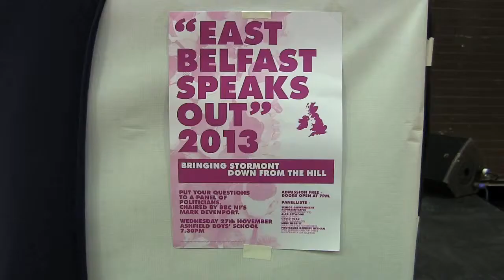WIMPS.tv - WIMPS East Belfast, East Belfast Speaks Out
Short video by WIMPS East Belfast covering the East Belfast Speaks Out event at Ashfield Boys School. The Crew interview organiser Peter McNiece and MLAs Chris Lyttle and Basil McCrea who were in attendance.

WIMPS stands for Where Is My Public Servant?

We are young journalists, film makers, presenters and campaigners. At WIMPS we work to make things happen. We should that young people's opinions matter - by working on issues we care about.